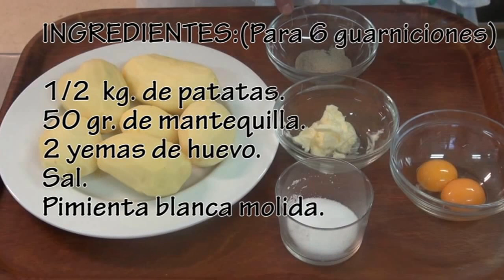RECETA PATATAS CROQUETAS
El puré duquesa o patatas duquesa, son una especialidad culinaria francesa a base de patata. Se preparan a partir de puré, al que se añade huevo y se moldea con distintas formas, ya sea en forma de escarapela, hechas mediante una manga pastelera con la boquilla adecuada, o en forma de bola, que se moldea con las manos. En esta receta hemos hecho las patatas croquetas que vienen muy bien de guarnición.